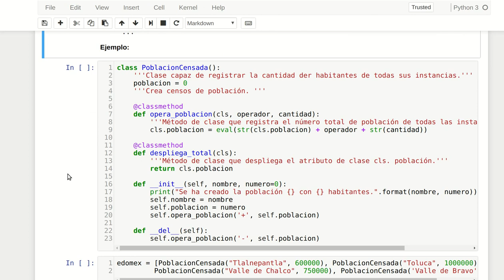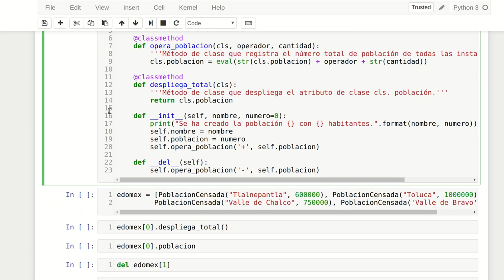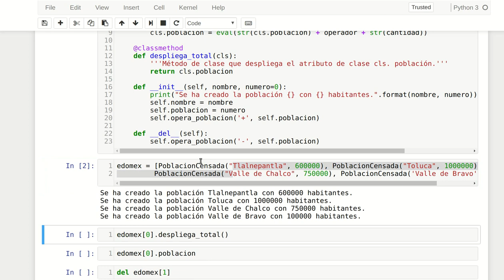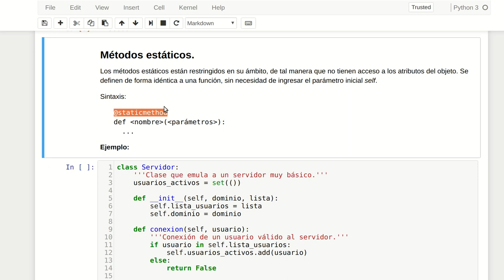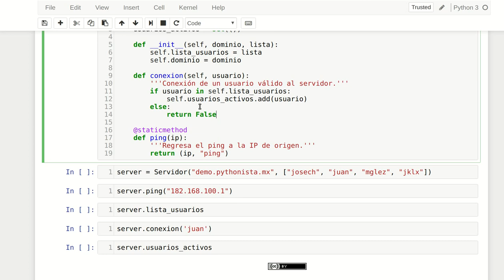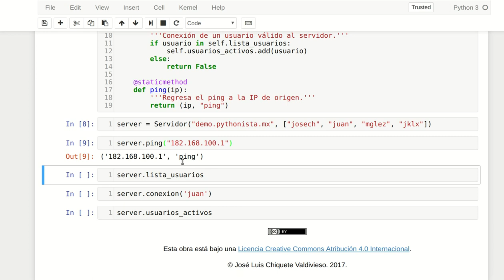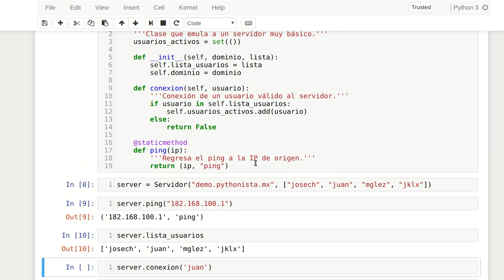Métodos de clase y métodos estáticos en Python 3